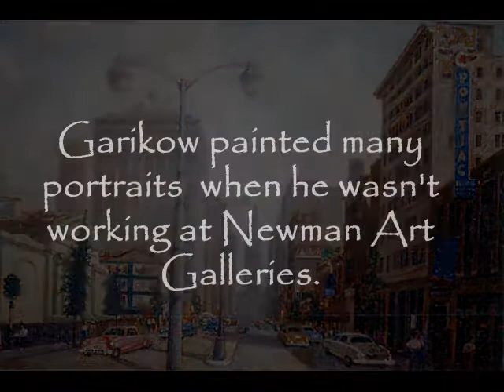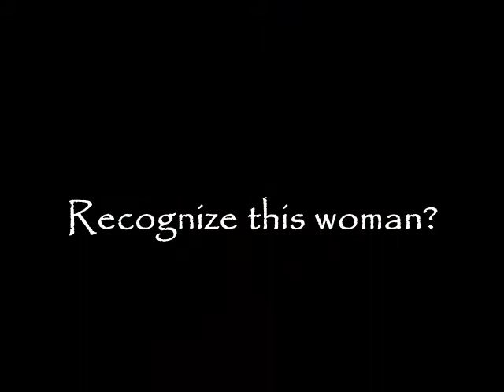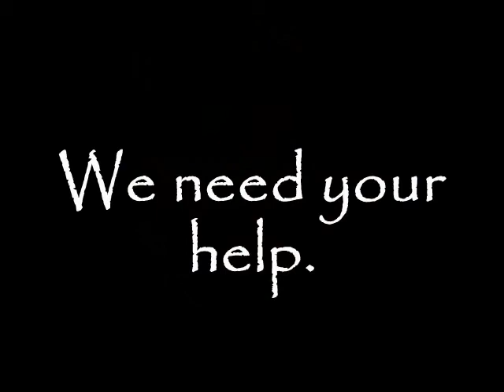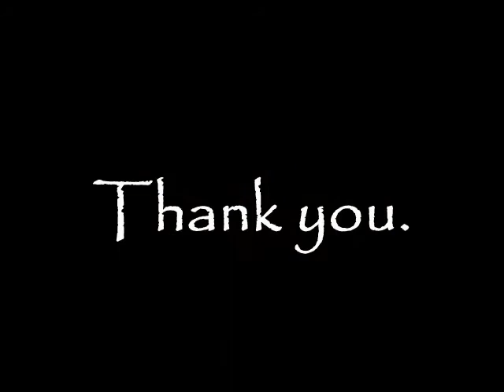Ivan Garikow: Who Are You?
This 3:27 slideshow shows portraits of men and women who lived in Philadelphia that Garikow painted. We are looking to identify any of these people if possible--with the hope of adding to Garikow's biography.